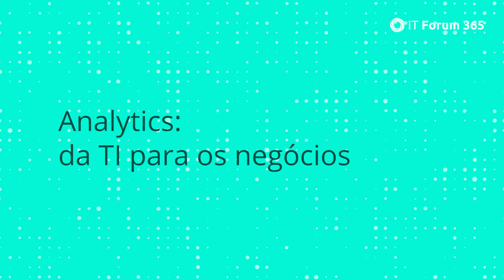Analytics: O grande atributo do futuro será a capacidade de interpretação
Cassio Pantaleoni, presidente do SAS Brasil, conversou com o IT Forum 365 para falar sobre o analytics. O executivo acredita que hoje, mais do que nunca, há uma demanda intensa por profissionais com formação analítica no mercado. Isso se dá, principalmente, porque essa questão se tornou um grande diferencial na relação entre empresa e consumidor.